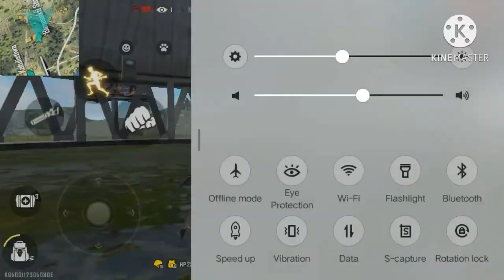TOP 5 HIDDEN PLACE FOR FREE FIRE ----GARENA FREE FIRE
guys welcome to the vish family hope you all are good

device--redmi 9

hi guys hope you all are enjoying my videos if